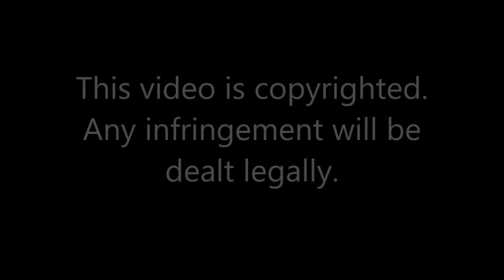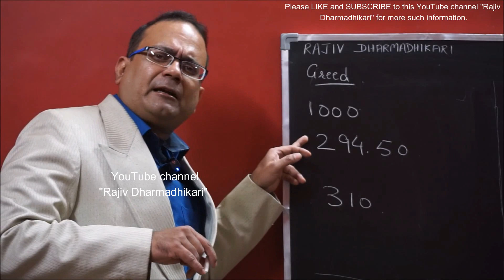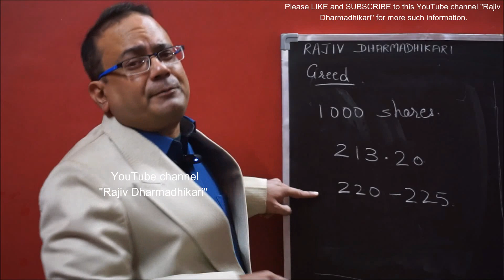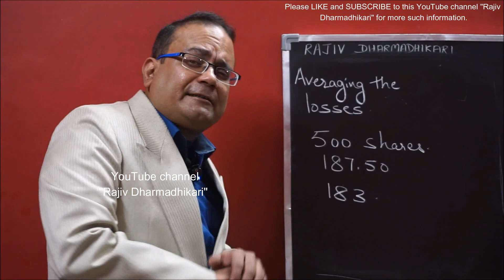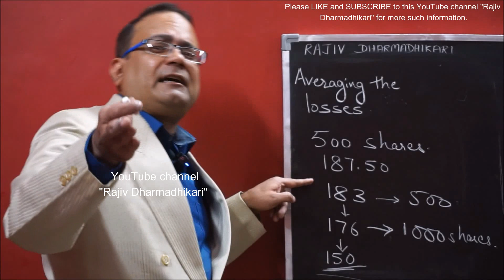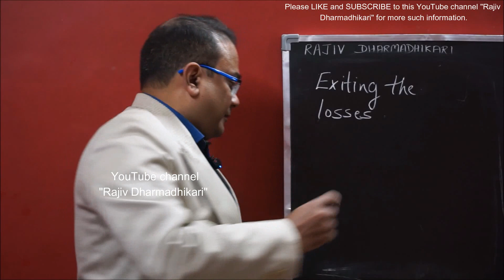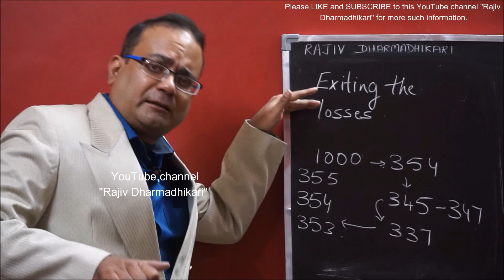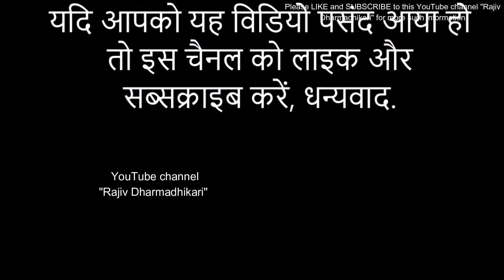Psychology of trading : वह बड़ी 3 गलतियाँ जिनके कारण लोग लाखों के घाटे मे चले जाते है 🙆🏻🤦🏻‍♂️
Learn the psychological strategies behind successful options trading in this complete guide. Discover how to enter and exit trades for maximum profit, and how to manage your emotions while trading. Whether you're a beginner or an experienced trader, this video will help you improve your skills and increase your chances of success

यह विडियो, ट्रेडर्स को उन भावनाओं में बहने से रोकता है, जो की नए और पुराने ट्रेडर्स को घाटे में ले कर जा सकती  है. इन्हें उदाहरण के माध्यम से समझाया गया है. This video explains the mental and emotional factors which lead to losses in trades. These factors are explained very well with examples.

There are many traders who do not know the right time to exit their trades and this video teaches them how to enter and exit the trades at right time,

Complete guide to Psychology of Trading in options trading, how to enter and exit a trade in profit.

LIST OF MOST IMPORTANT VIDEOS FOR OPTION TRADING :

What is Open Interest in Nifty options trading, ओपन इंटरेस्ट की जानकारी, how to do options trading

निफ्टी के फ्यूचर और ऑप्शन  मे लॉन्ग पोजीशन की जानकारी, What is Long position in stock market

Free Option trading course part - 1. 50,000 रुपये देकर भी यह बातें कोई नहीं सिखाएगा, ऑप्शन ट्रेडिंग

Free Option trading course part - 2. 50,000 रुपये देकर भी यह बातें कोई नहीं सिखाएगा, ऑप्शन ट्रेडिंग

Free Option trading course - part 3, निफ्टी मे होने वाले उतार और चढ़ाव का पहले ही अंदाजा कैसे लगाये ?

Free Option trading course - part 4, FII और DII के द्वारा दिन मे खरीदी गई कॉल, पुट और फ्यूचर का डाटा

मेरी निफ्टी की रिपोर्ट कैसे पढ़ें? how to read my Nifty reports? Daily & hourly Nifty options reports